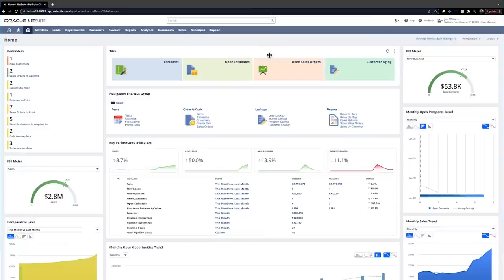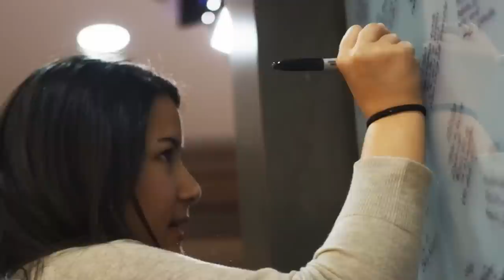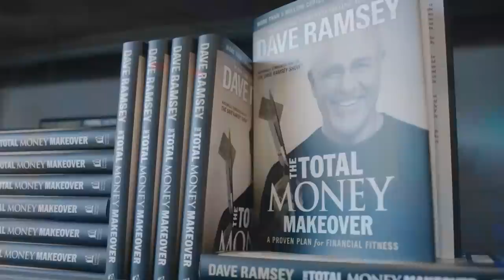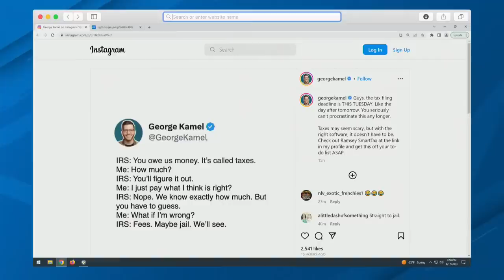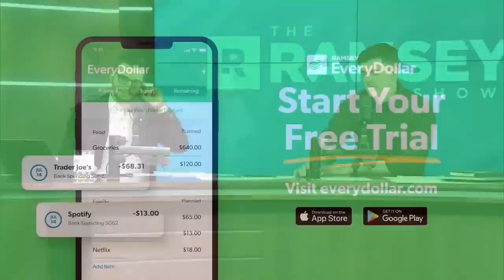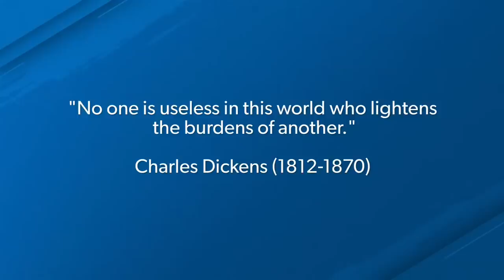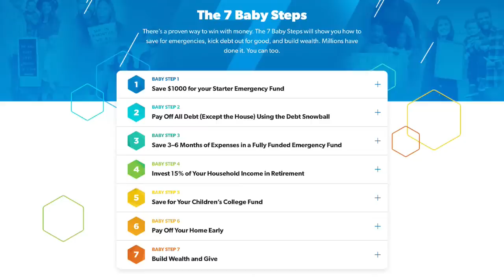Nothing Will Ever Change With Your Finances Unless YOU Change It!